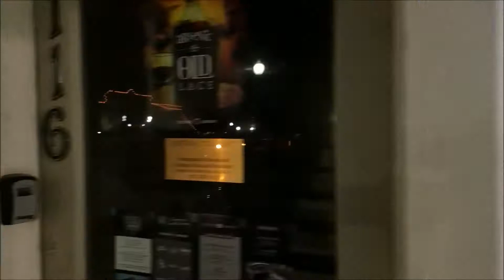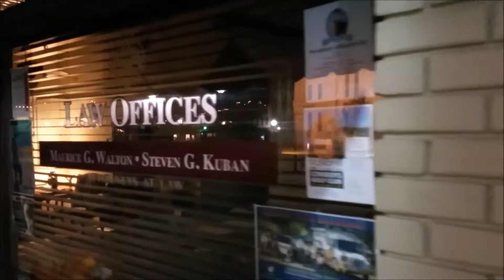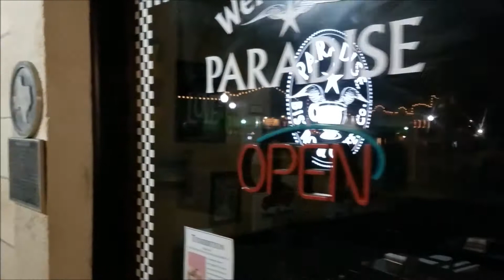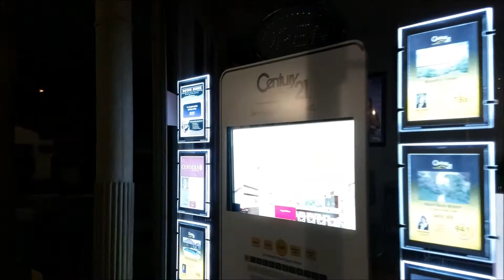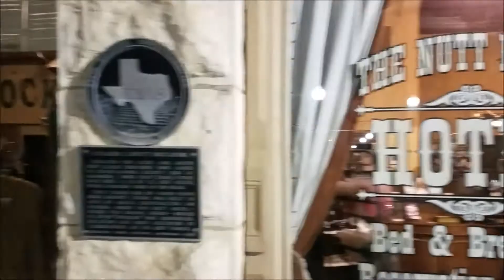Granbury, Texas | Downtown Square | Midnight Shoot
This is some late-night footage shot at the Downtown Square, Granbury, Texas. Granbury is a very popular retirement town, 35 miles southwest of Fort Worth, Texas. The historic town is right on Lake Granbury. Texas Tiny Homes is currently purchasing lots in Granbury and preparing to build our first site built model home on one of the. You can find out more about it